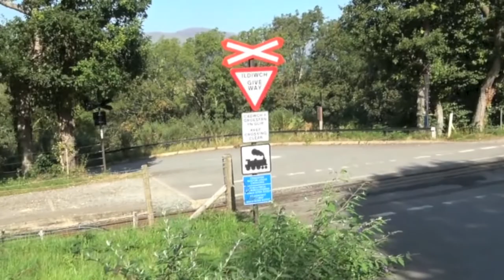Boston Lodge Level Crossing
Tuesday September 7 2021 at 12.33.   This was a Ffestiniog Railway service heading to Porthmadog.  Their trains were all fully booked even though the school holidays were over.  The level crossing is another that you haven't seen before and it is fairly new.  Apparently it was created in 2017/18.  The railway's engineering works are here and behind the cameras and further up the hill is parking for railway staff.  This is just a couple of miles outside of Porthmadog.  The locomotive is 'Welsh Pony' which is easily the oldest seen on this channel.  It was built in 1867.